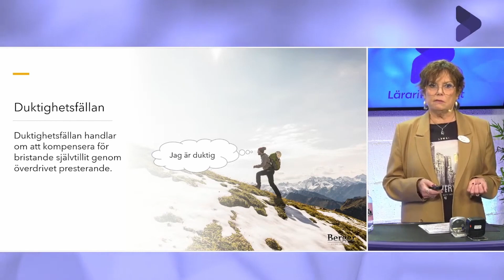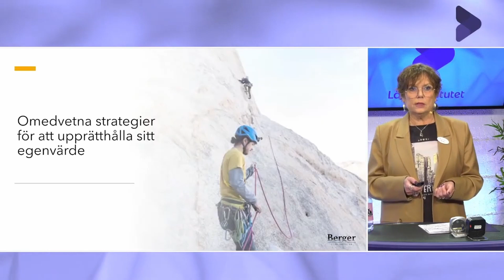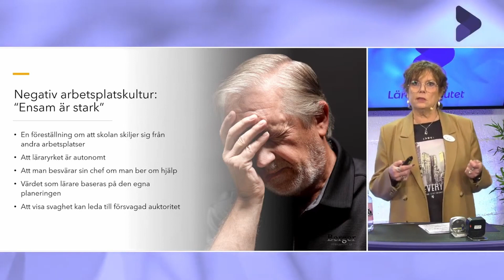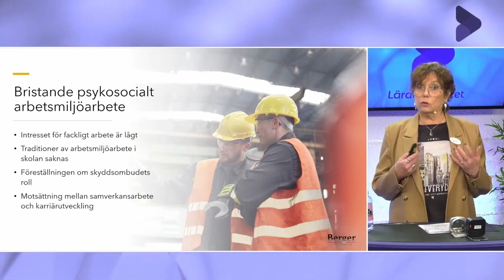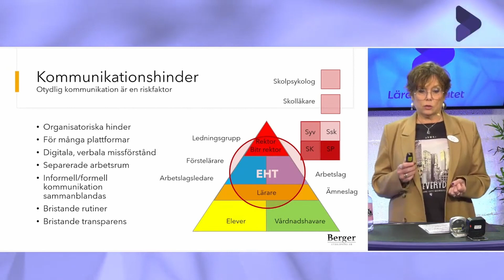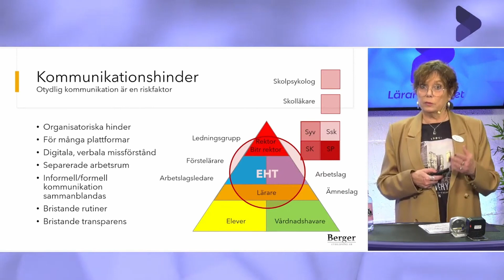Lärarhälsa Lärarinstitutet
"Så förebygger vi stress & psykisk ohälsa".
Mental hälsa och välmående.

Magdalena har en lång och gedigen akademisk utbildning med spetskompetens inom psykiatri, samt många års erfarenhet att arbeta med ungdomar med psykisk ohälsa. Detta kombinerat med hennes unika förmåga att få ledare och personal att känna sig förstådda och sedda, gör att hon kan peka på möjliga utvecklingsområden, bidra med nya synsätt och ge råd om de olika lösningsmetoderna som finns. Hon blir en brygga mellan teori och praktik.

Magdalena är specialpedagog, legitimerad lärare, HR-konsult och examinerad handledare och MI-coach. Hon har också skrivit en bok om psykisk ohälsa i skolan som kommer inom kort.

Urval av tidigare beställare:
Feministiskt initiativ, Skolpool Sverige AB, Thoréngruppen, Studentlitteratur, OCD-föreningen Stockholm, Internationella Hotell- och Restaurangskolan, Stockholms stad, Säkerhetsgymnasiet, Hermods Gymnasium, Design & Construction College, Drottning Blanka Gymnasium, Matrix School AB

Profilfoto: Anette Andersson, AA Fotograf
Filmfoto: Elin Olaisson, OCD-föreningen Stockholm
                 Arbetsmarknadsförvaltningen